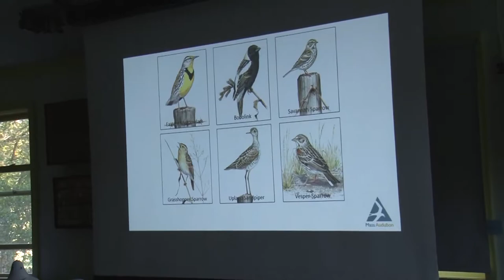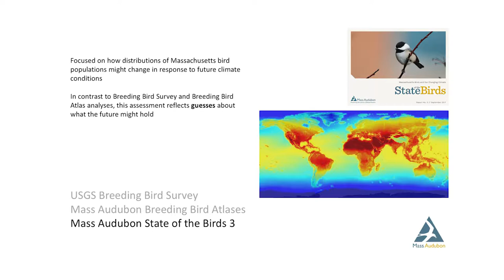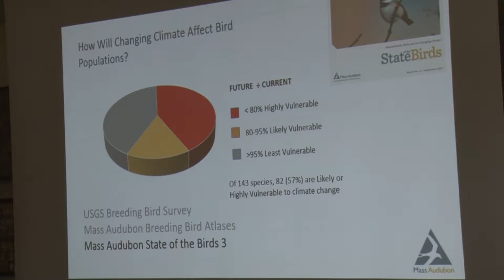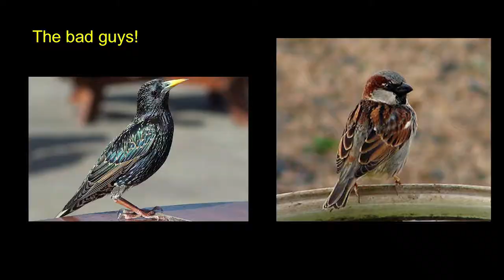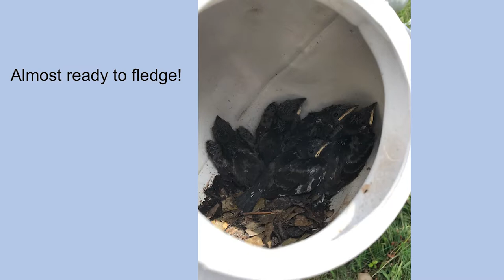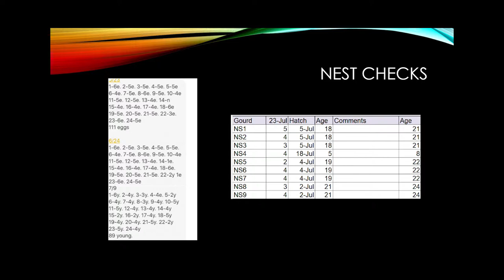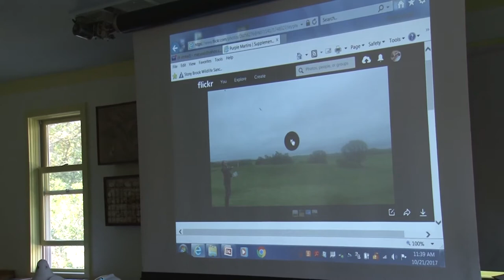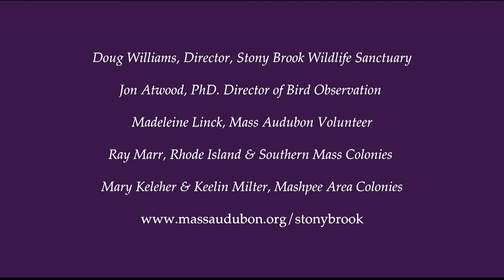Purple Martin Conference at Mass Audubon Stony Brook (10/21/17)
Mass Audubon Stony Brook Wildlife Sanctuary held a conference on 10/21/2017 about Purple Martins. Local experts tell of the conservation, how to have successful colonies of these birds, and their own experiences. Filmed by Donna Jones.